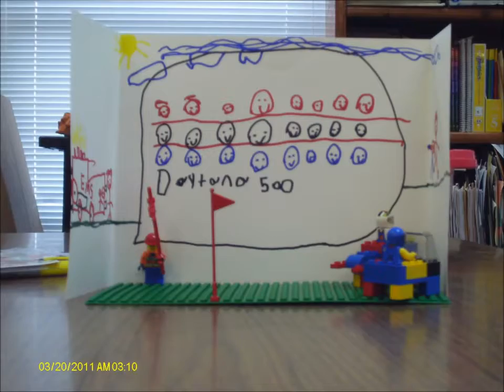Student Example 2 Lego Movie 4th grade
Lego Animation art lesson student example. This is from a 4th grade student project. Students used legos, digital camera, and software is Movie Maker. Can use iMovie.